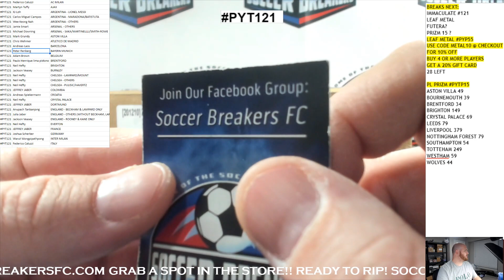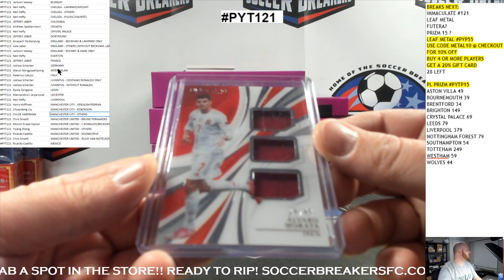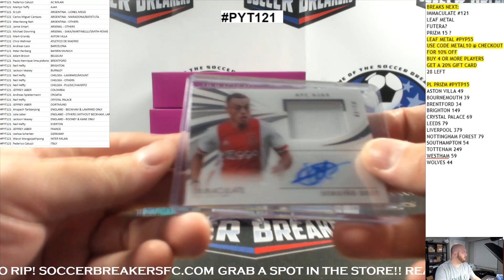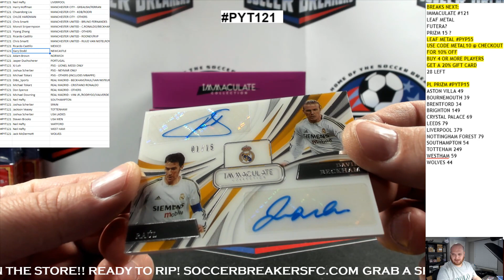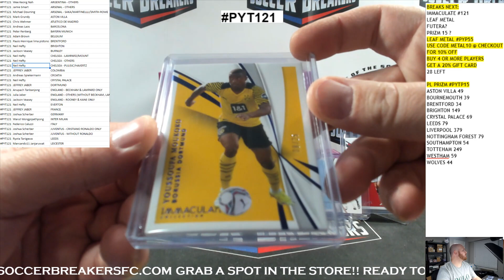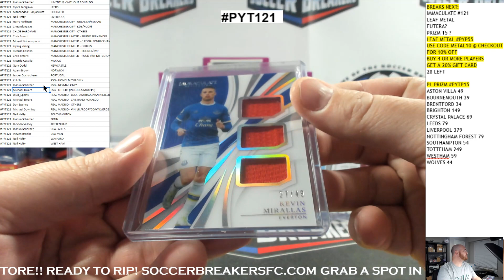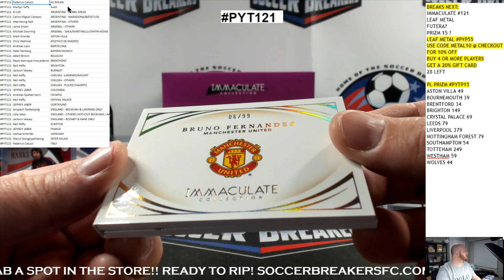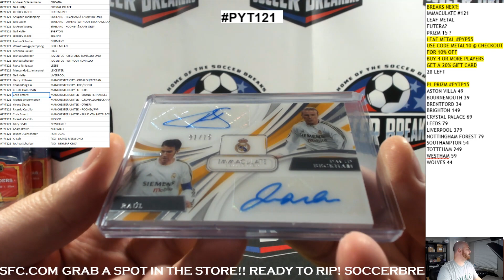2021 PANINI IMMACULATE SOCCER HOBBY 6 BOX, PICK YOUR TEAM PYT CASE BREAK PYT121 SOCCER BREAKERS FC